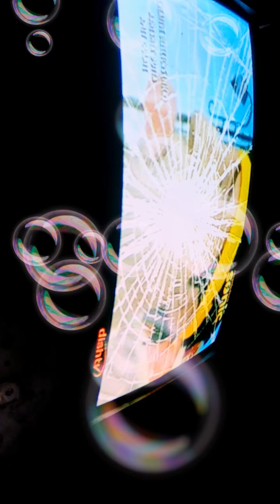June 14, 2018